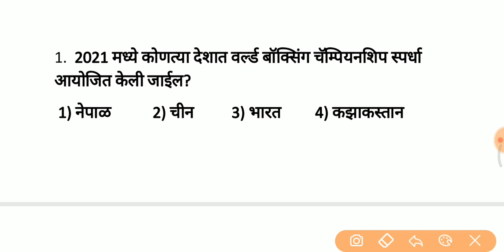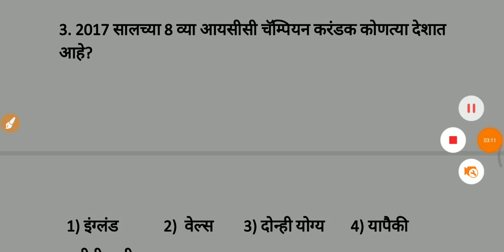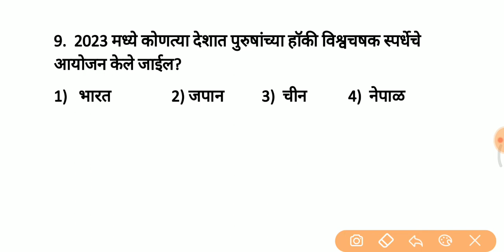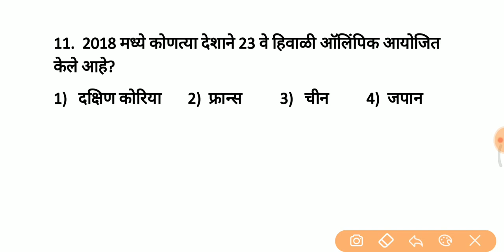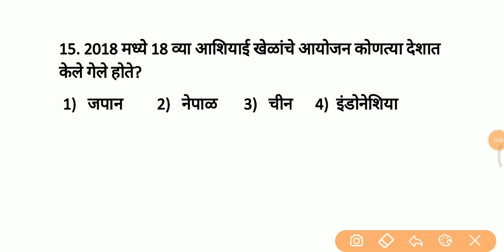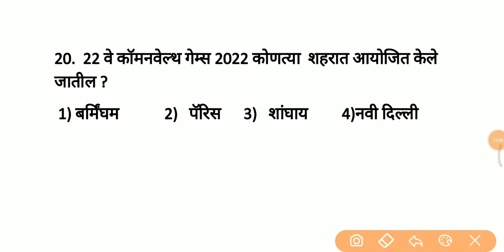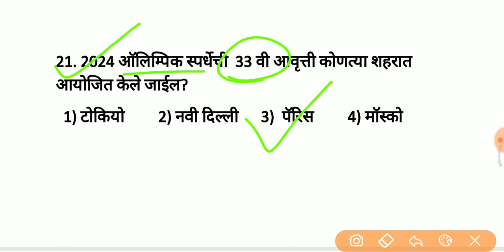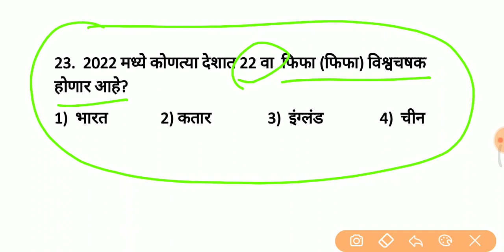आगामी क्रिडा स्पर्धा | Upcoming Sports Events |Sports Current Affairs 2019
police bharti
talathi bharti
gk